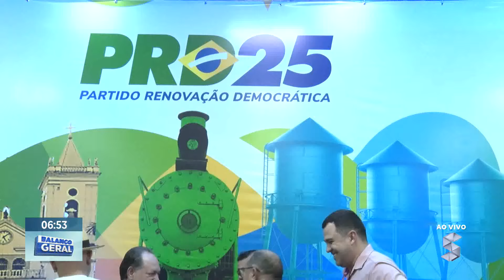Eleições 2024: PRD decidiu não lançar candidato próprio para prefeito de Porto Velho